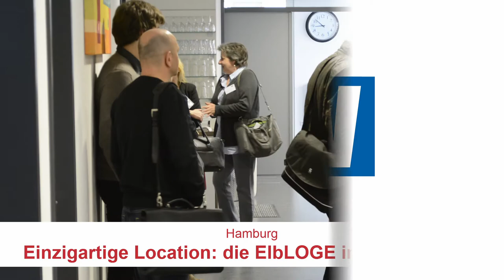Hamburg | Einzigartige Location: die ElbLOGE im Binnenhafen